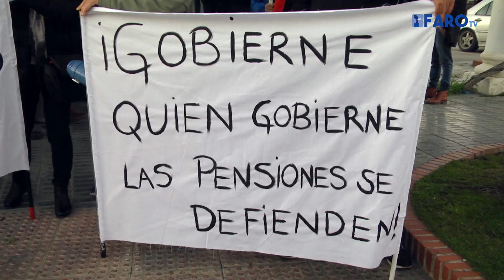¿Qué opina de la subida de las pensiones?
Las subida de las pensiones del 0,25% es el mínimo legal establecido, que sitúa la pensión mínima en 639,3 euros mensuales, mientras que el Índice de Precios de Consumo (IPC) subió un 1,1% en el mes de febrero. Preguntamos a los melillenses qué opinan de esta situación.